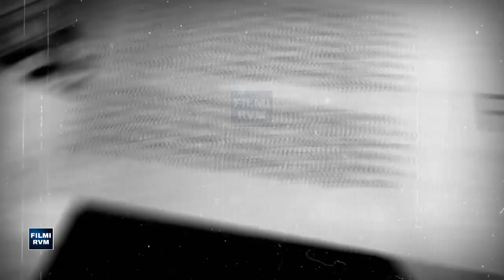Badshah Live Concert Yo yo honey Singh 😱 | Honey 3.0 Album Deley